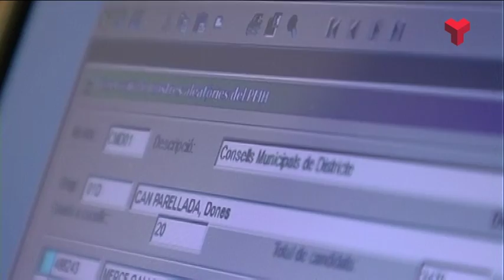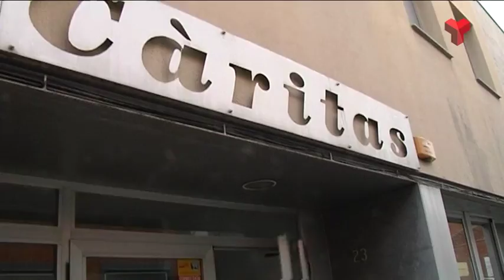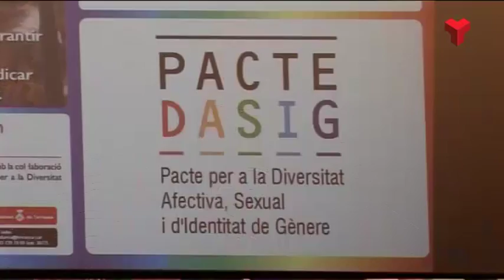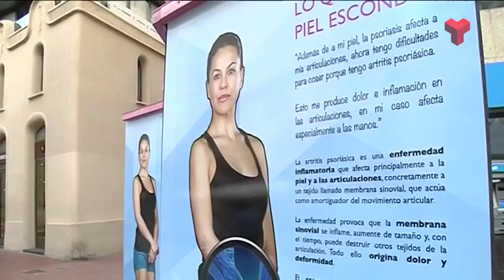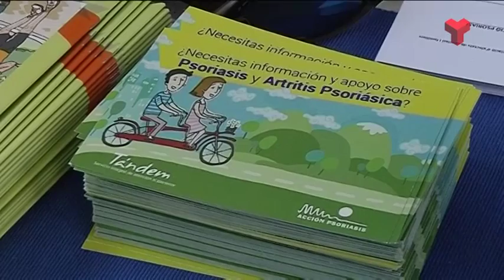Informatiu Vespre dimarts 04-10-2016 de Canal Terrassa